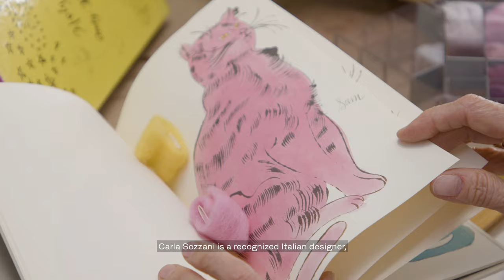Fritz Hansen - Carla Sozzani and Christian Andresen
Fritz Hansen's Carla Sozzani and Christian Andresen introducing a Sense of colour – a new palette of 16 compatible colours and 7 new bases for Grand Prix™, Ant™ and Series 7™ by Arne Jacobsen.